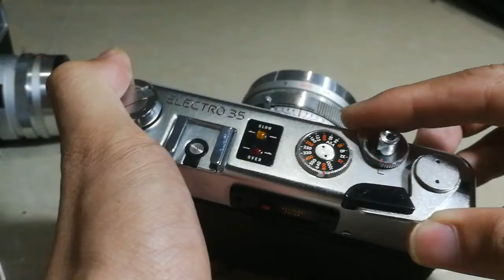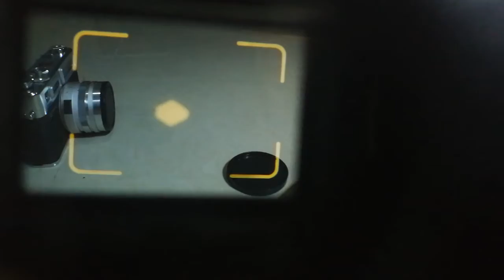Yashica Electro 35 GSN 8111